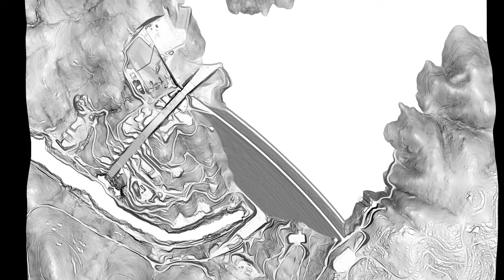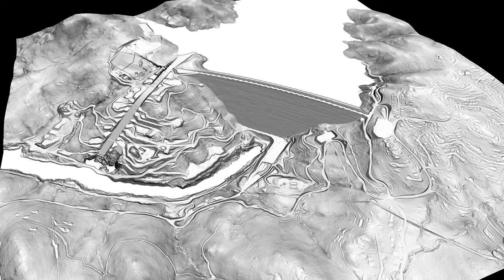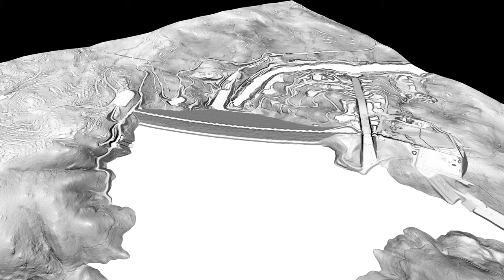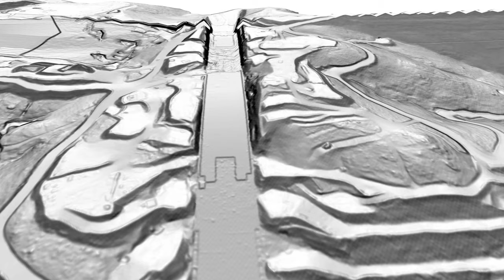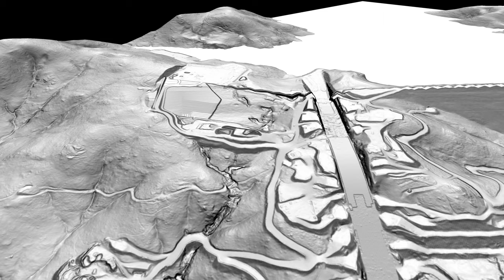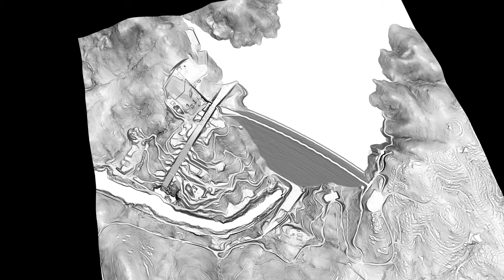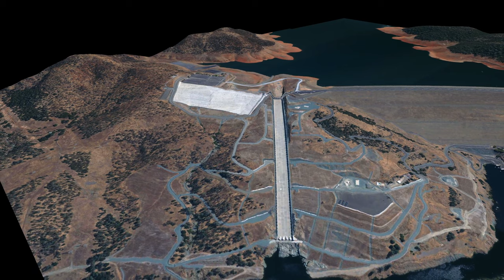Oroville Dam, California, 2022 Aerial Imagery and 2018 Slope Map on 3DEP 1-meter Bare Earth DEM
USGS bare earth lidar data collected 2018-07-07 to 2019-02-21 shows progress of repair of Oroville Dam.  2022 aerial imagery shows completed repair.  Rendered with QGIS and Shotcut.

USDA NAIP WMTS aerial imagery